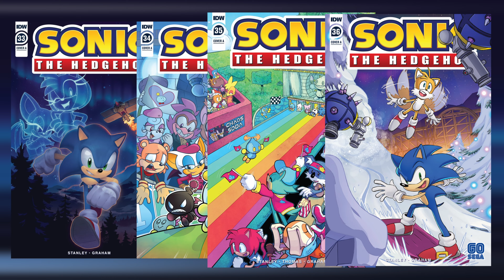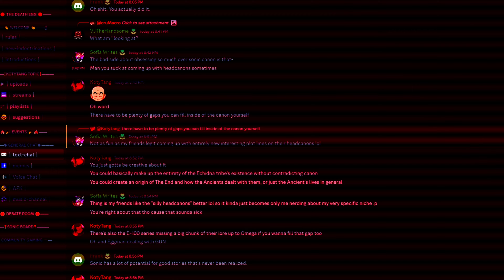Did IDW Learn How to Write Shadow? | Sonic IDW 35 - 36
Picking up around right where we left off in the Sonic IDW Series with issues 35 and 36. We finish up our time with Clutch the Possum, and head the reveal of our main antagonist. None other than the fabulous platypus himself; Dr. Starline!
We'll be discussing everything from Shadow the Hedgehog's personality, to the mysterious creator surrounding Belle, even the specifics of Eggman robots. We've got plenty to talk about so come join the fun!

Chapters

0:00 Intro

1:41 Sonic IDW Issue 35 Recap

4:52 Sonic IDW Issue 35 Review

10:00 Sonic IDW Issue 36 Recap

12:52 Sonic IDW Issue 35 Review

 22:08 Discord Channel (Check Description for Invite!)